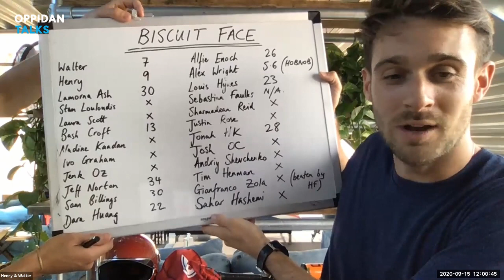Explorer Rosie Stancer on Oppidan Talks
Rosie talks about her most epic adventures, as well as near death experiences and what motivates her when the going gets tough.